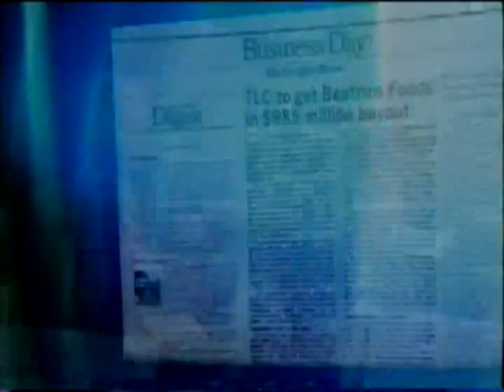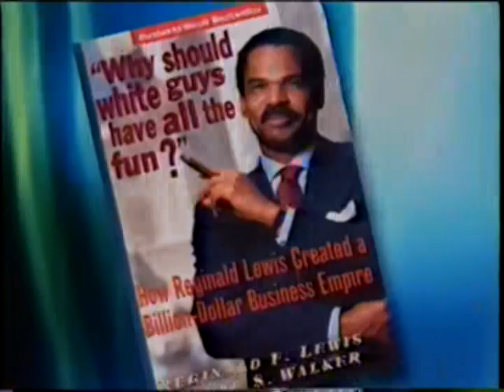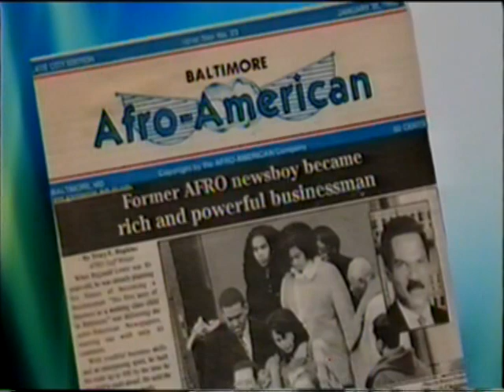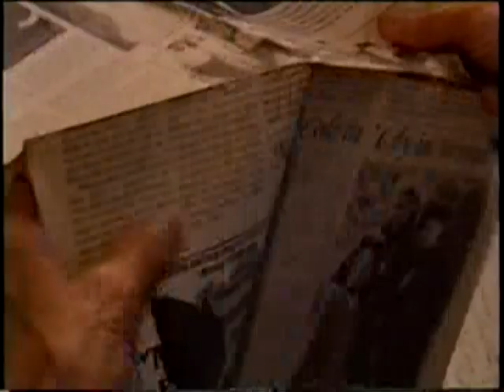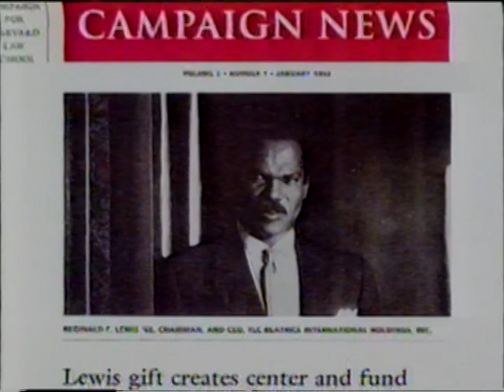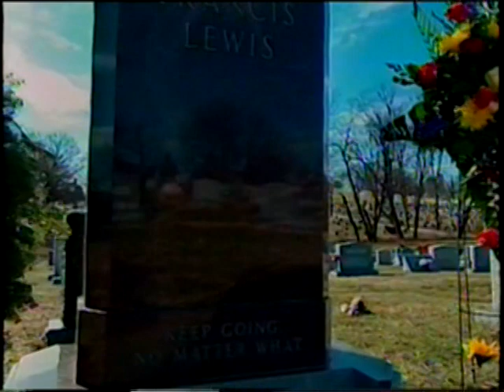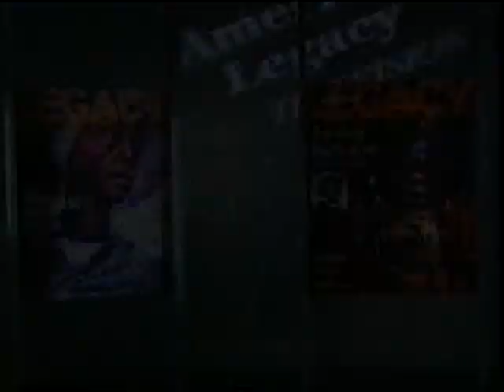the Reginald Lewis Story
first black millinonare,i did all the music for this documentary